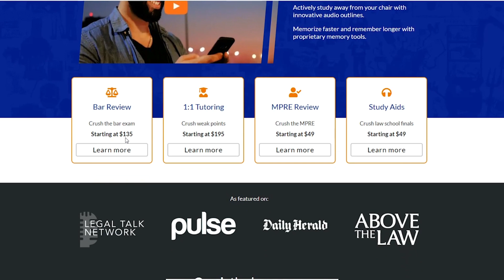Partition by Sale | Legal Term Defined (Property Definitions for Law School and Bar Exam Prep)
Partition by sale explained simply (Property Law). *Crushendo Bar Exam Review Prep

partition by sale – Legal remedy where property is sold by court order and profits are split between parties because they could not agree on how to physically divide property.